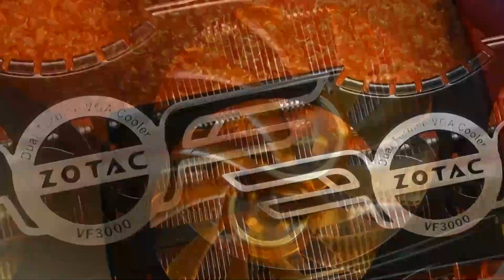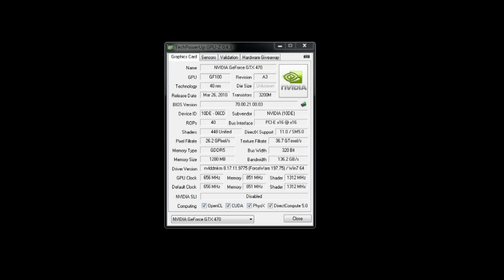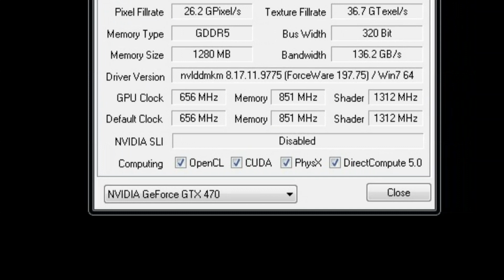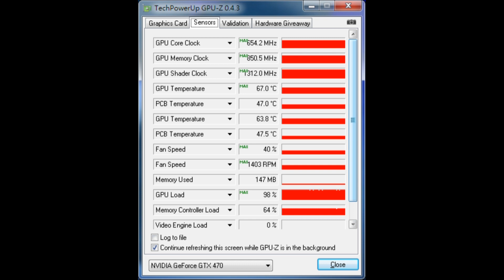採用ZALMAN VF3000散熱器---ZOTAC GeForce GTX 470 AMP!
目前市場上有不少採用非公版散熱器的 GeForce GTX470 繪圖卡，其中 ZOTAC 旗下的 GeForce GTX 470 AMP! 採用由散熱器大廠 ZALMAN 最新推出的 VF 3000 繪圖卡散熱器，以兩組 9cm 風扇配 5 heatpipe 設計，而且繪圖卡更預設超頻，務求在眾多品牌中突圍而出。